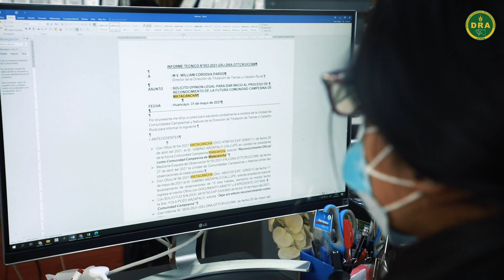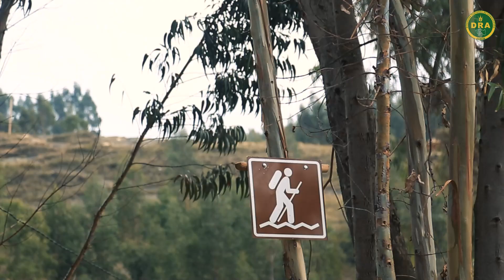🌳𝗘𝗟 𝗕𝗢𝗦𝗤𝗨𝗘 𝗗𝗢𝗥𝗔𝗗𝗢: 𝗨𝗡𝗔 𝗛𝗜𝗦𝗧𝗢𝗥𝗜𝗔 𝗗𝗘 𝗦𝗢𝗟 𝗘𝗡𝗧𝗥𝗘 𝗛𝗢𝗝𝗔𝗦🌳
👉Continuando con la 𝗖𝗮𝗺𝗽𝗮ñ𝗮 𝗙𝗼𝗿𝗲𝘀𝘁𝗮𝗹 2021 te presentamos un lugar maravilloso dentro de la provincia de Huancayo: 𝗘𝗹 𝗕𝗼𝘀𝗾𝘂𝗲 𝗗𝗼𝗿𝗮𝗱𝗼, un lugar mágico que conserva una de las especies nativas más importantes de la región, el quinual.
Desde la Dirección Regional de Agricultura Junín se viene trabajando para preservar y reforzar los plantones de quinuales que representan una gran oportunidad para la comunidad campesina para su aprovechamiento en el turismo.
Música: Por ese camino y Qeñoa de Rossman Linder Quispe Melgar.